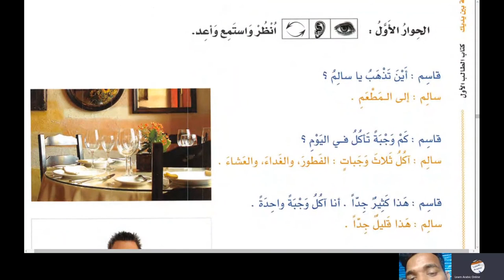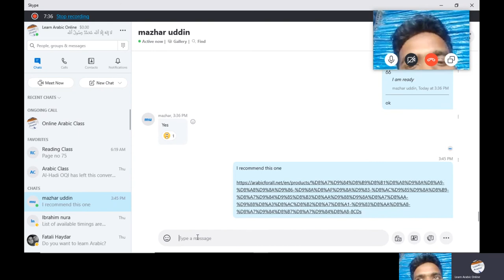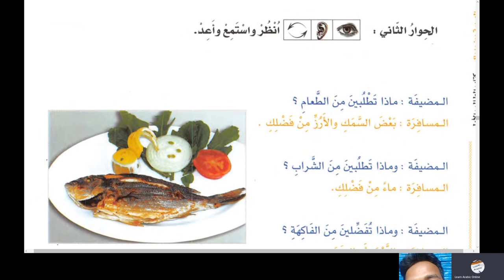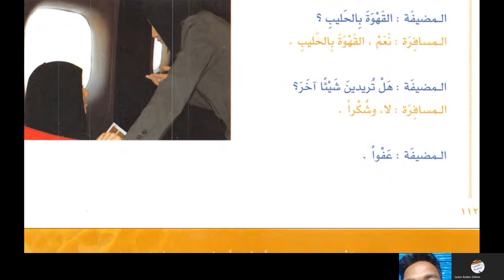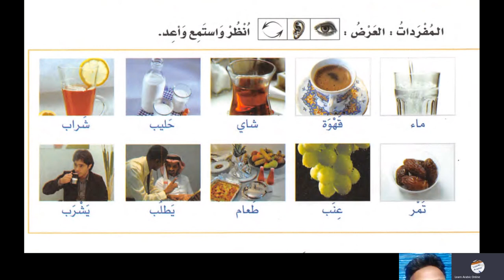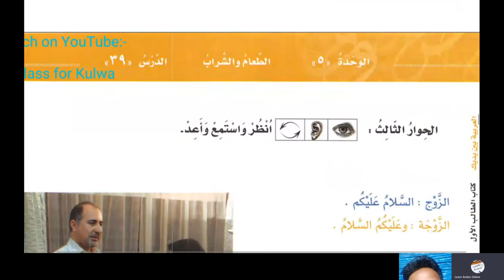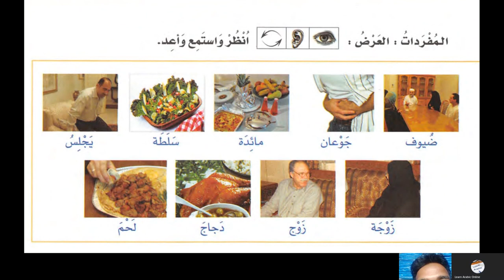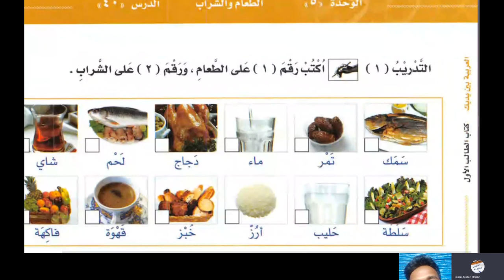Mazhar Arabic Class 11 | Lesson 37 : Al Arabiyyah Bayna Yadayk Book 1 – Part A - Ustadh Saad Saleem